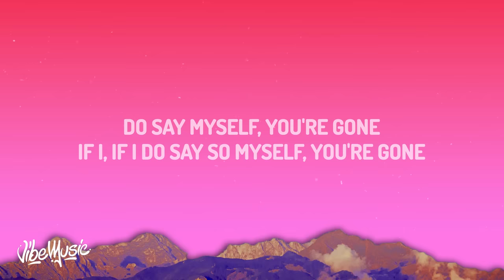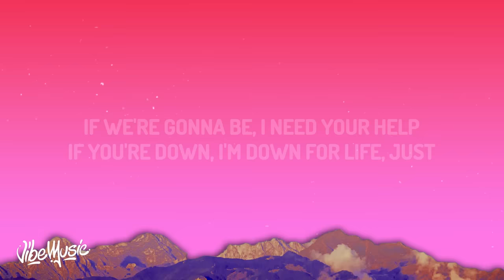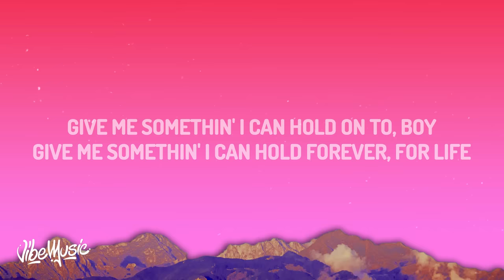Leigh-Anne - Don't Say Love (Lyrics)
Leigh-Anne - Don't Say Love

(Lyrics):
[Intro]
(Do say, do say, do say, do say)

[Verse 1]
Do say myself, you're gone
If I, if I do say so myself, you're gone
You don't wanna talk about the way we are
I cannot pretend like this is perfect, no, this is perfect

[Pre-Chorus]
Tell me something's wrong
I feel like I just can't be myself
Can you be strong?
I don't wanna be with someone else
Is somethin' wrong?
If we're gonna be, I need your help
If you're down, I'm down for life, just

[Chorus]
Don't say "love" if that's not what you're chasin'
Empty lies, empty words, entertainment
Don't say "love" just because you can say it
I need, I need, I need, I just need somethin' that's real
Truth might hurt, but I know I can take it
I need, I need, I need, I just need somethin' that
I just need somethin' that, I just need somethin' that's real

[Verse 2]
Just take it personal
If I, if I do say so, it's personal
I ain't gon' protect your feelings anymore
I cannot pretend like this is perfect, this is perfect

[Pre-Chorus]
Tell me something's wrong (Somethin' wrong)
I feel like I just can't be myself (Myself)
Can you be strong? (Be strong)
Is somethin' wrong? (Somethin' wrong)

[Post-Chorus]
Give me somethin' I can hold on to, boy
Give me somethin' I can hold forever, for life
If it's not you, gotta watch me leave, boy

[Bridge]
(Real)
I just need somethin' that's real (Oh)

[Chorus]
Empty lies, empty words, entertainment (Entertainment)
Don't say "love" just because you can say it (No)
I need, I need, I need (I need), I just need somethin' that's real (Ooh)
Don't say "love" if that's not what you're chasin' (Ooh, don't)
Truth might hurt, but I know I can take it (Can take it)
Don't say "love" if that's not what you're chasin' (Oh)